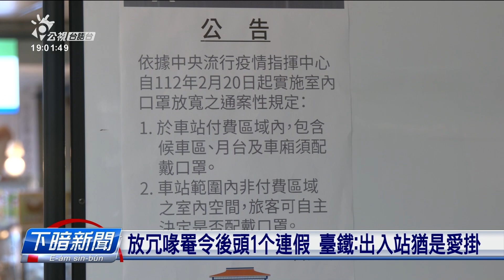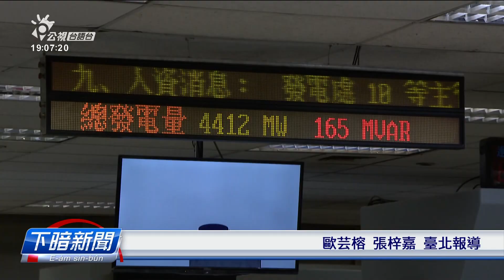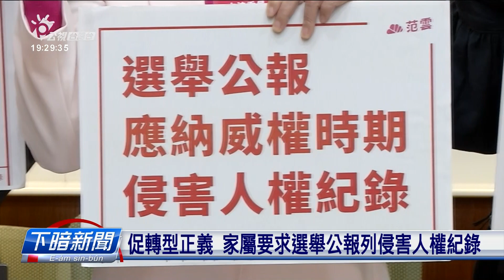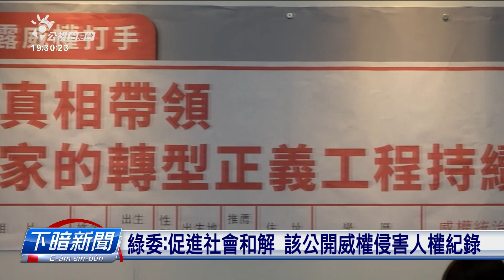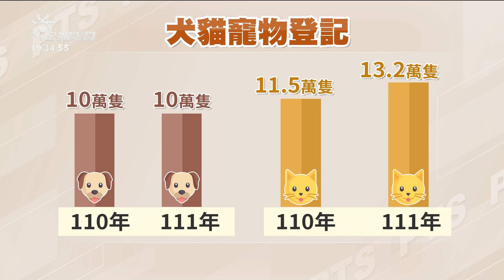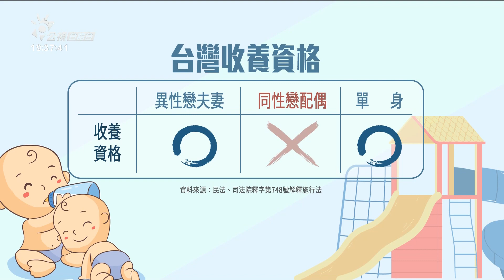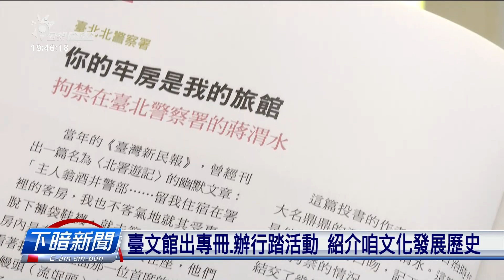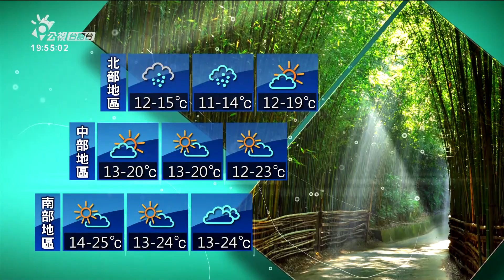20230224 下暗新聞 | 公視台語台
20230224 下暗新聞 重點頭條

1. 高公局：連假頭日國道車濟 臺鐵：出入口掛喙罨
2. 俄烏戰滿1冬 基輔摃鐘哀悼、法國點燈支持烏國
3. 「林宅血案」報告列6大違失 情治系統介入調查

四節新聞​ ：　逐工（每天）09:00​ / 12:00​ / 15:00​（拜一至拜五） / 19:00​